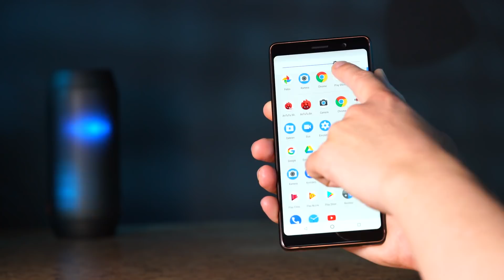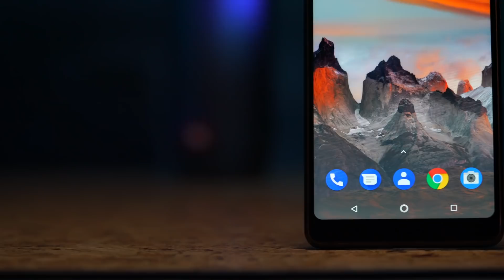Nokia 7 Plus: Test, Specs, Preis, Release und alle Infos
6-Zoll-Display, schnelle Hardware, Dual-Kamera von Zeiss und schickes Keramikdesign für unter 400 Euro. Das Nokia 7 Plus klingt gut. Ist es das auch? COMPUTER BILD macht den Test!